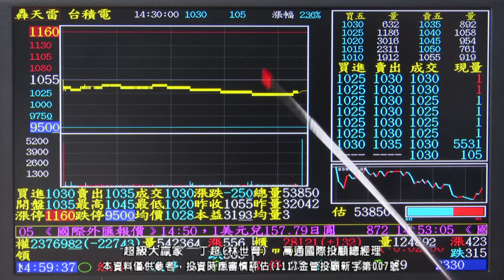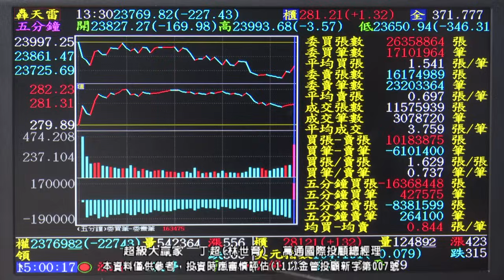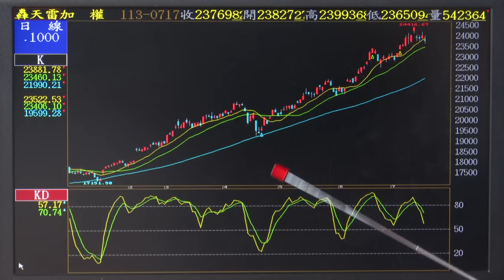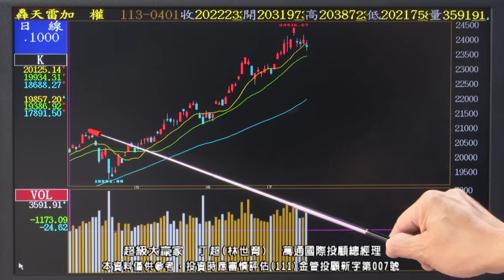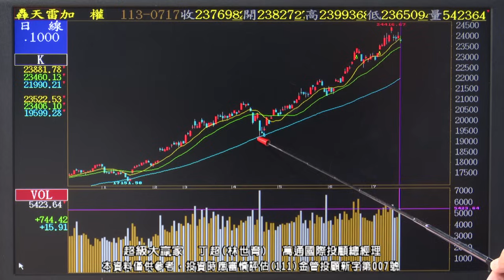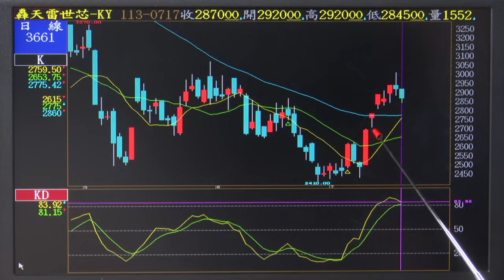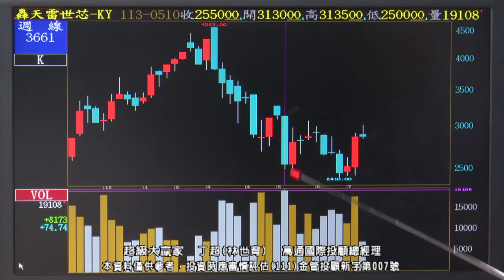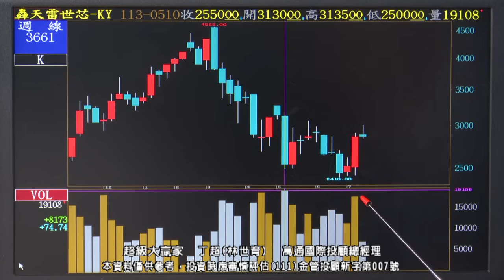20240717 1800 丁超 超級大贏家